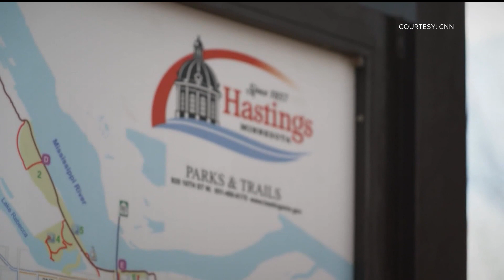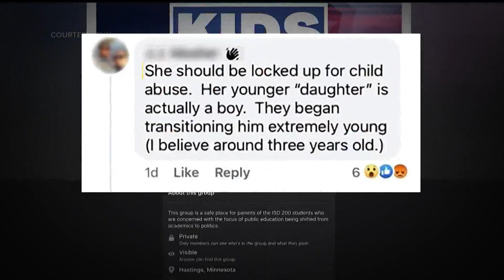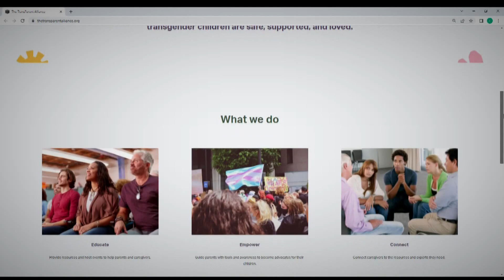After her child was outed in Hastings, Kelsey Waits is fighting for other kids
Kelsey Waits launched the TransParent Alliance, an organization for parents and caregivers of trans and non-binary kids.